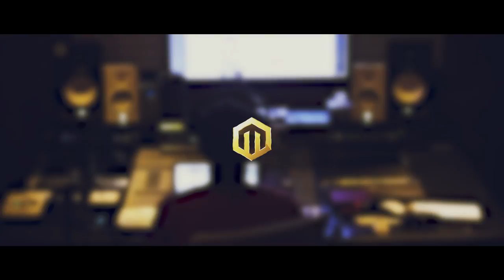Johnny Drille working in the Mavin studio: New music coming soon....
Johnny Drille is hard at work on the follow up to his incredible Mavin debut music video "Wait For Me".  Watch the "Wait For Me" music video